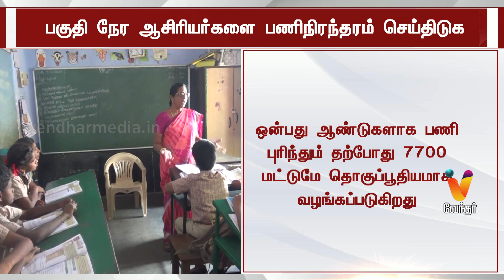பகுதி நேர ஆசிரியர்களை பணிநிரந்தரம் செய்திடுக | Paarivendhar